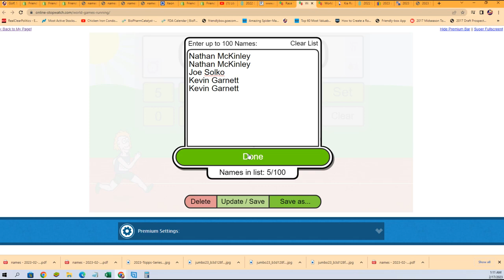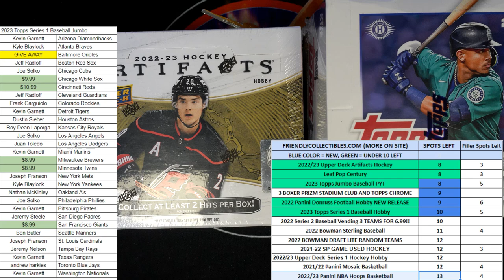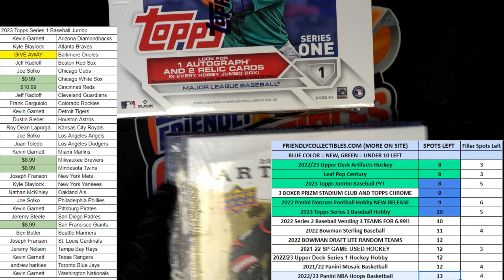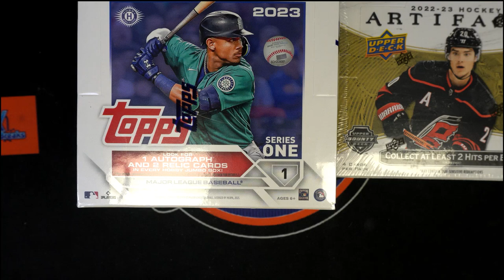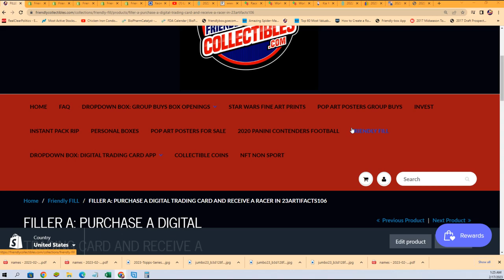2023 Topps Series 1 Baseball Jumbo Box FILLER ID 23S1JUMBO202